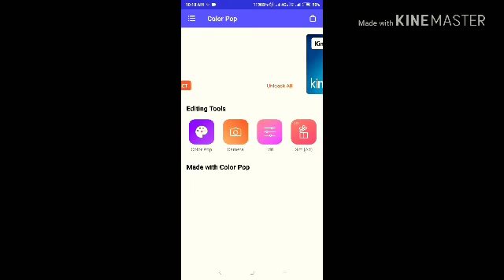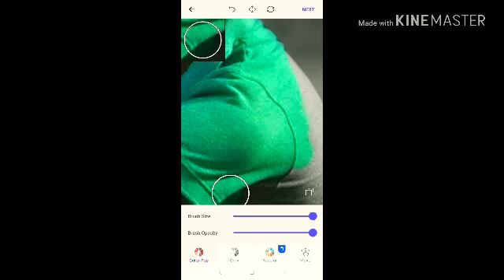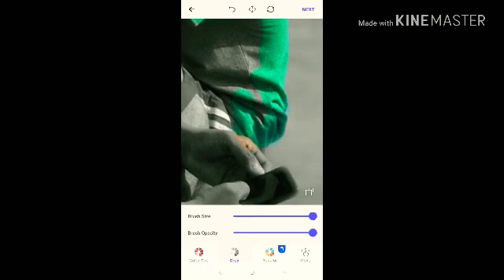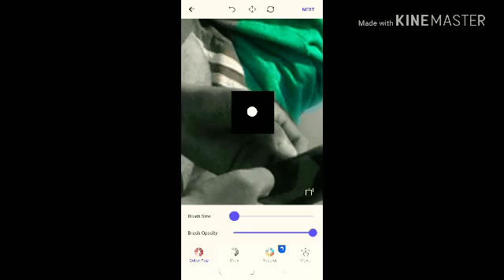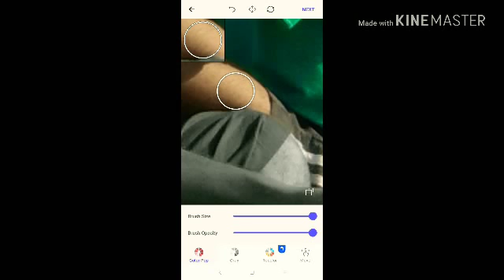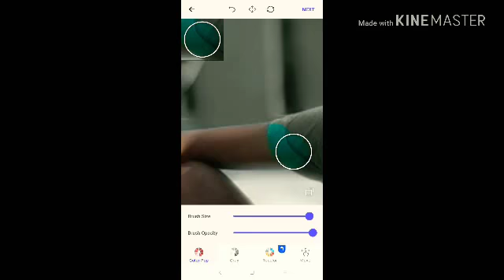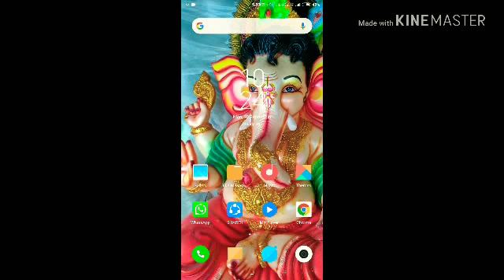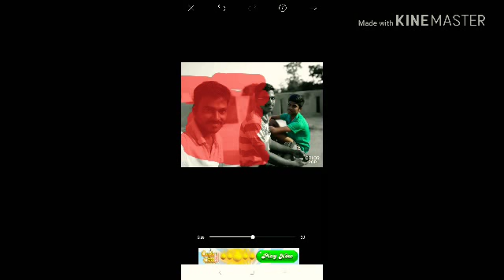image editing with colour pop !!!